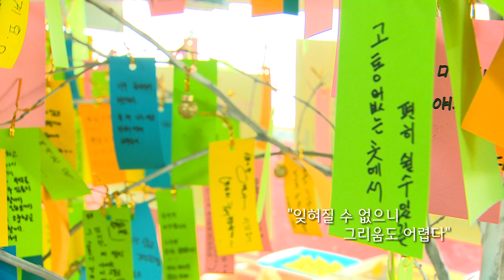[안산] 기다림의 팽목항 /티브로드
세월호 참사 5주기, 희생자들을 기리며 팽목항에 다녀왔습니다